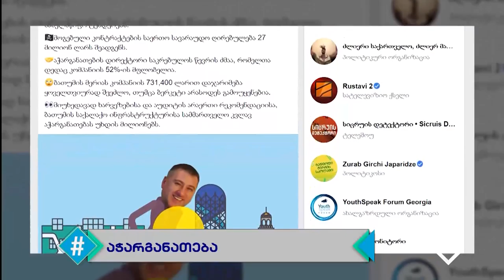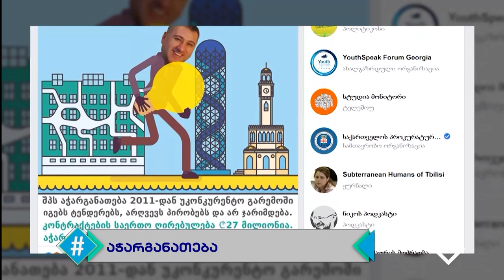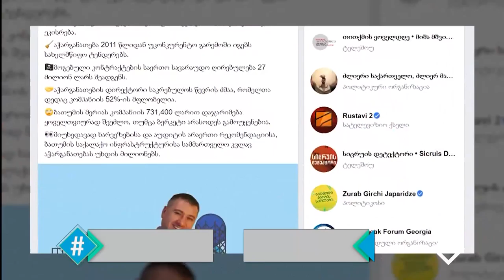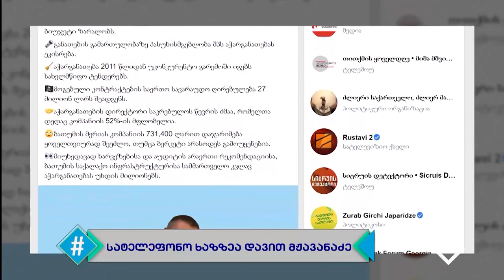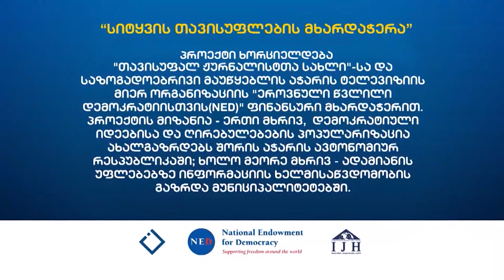11.06.2019 - სრული გადაცემა / ჰეშთეგი / Hashtag